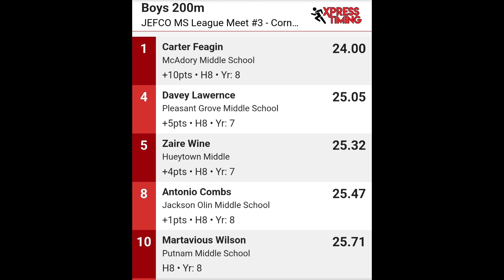Track Meet #3 with Pleasant Grove Middle.